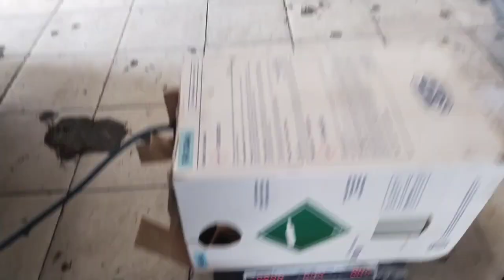hyundai h1How To Open hyundai Dashboard,Change Cooling Coil(Evaporator) هيونداي وتغيير تلاجه التكييف